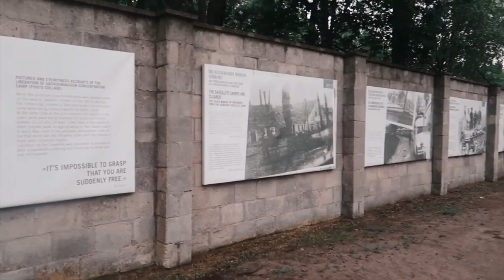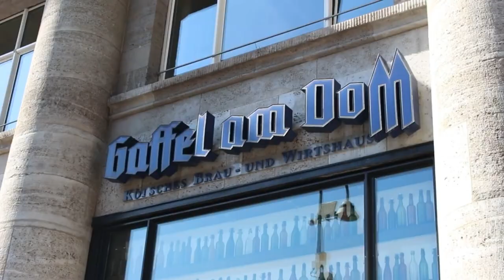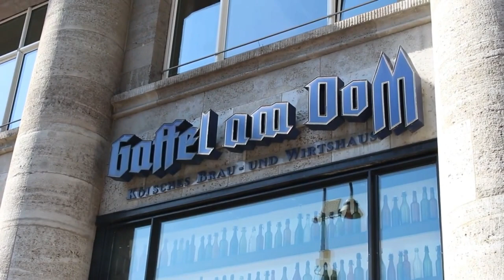✈ Que Ver y Hacer En Alemania En 7 Días | Top 10 Lugares Para Visitar | Guía de Viaje Alemania✅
Te gustaría descubrir un país lleno de historia, cultura y belleza natural?

En este video, te contamos todo lo que necesitas saber para planificar un viaje a Alemania en 7 días.

Visitaremos las principales ciudades del país, como Berlín, Múnich y Frankfurt, y descubriremos algunos de sus lugares más emblemáticos, como el Muro de Berlín, el castillo de Neuschwanstein y la Catedral de Colonia.

También te contaremos qué platos típicos probar y qué actividades no te puedes perder.

¿Quieres saber más? ¡No te pierdas este video!